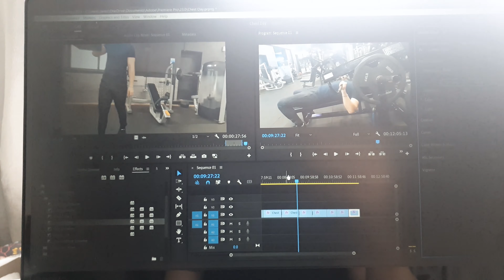Chest Workout For Mass!!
Chest workout:
Pec Fly-4 sets
Incline chest Press-4 sets
Lying Down chest press-4sets
Incline Bench-4 sets

FOCUS ON STRETCH & CONTRACTION!!!